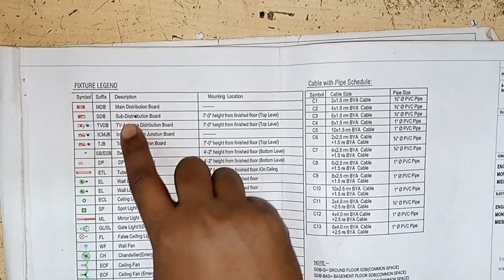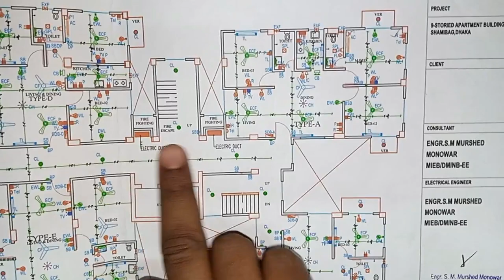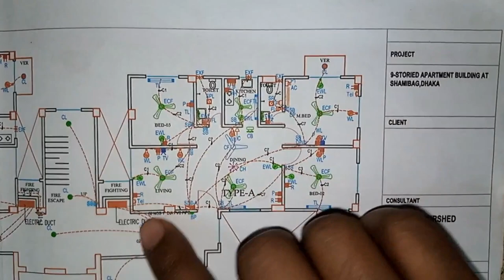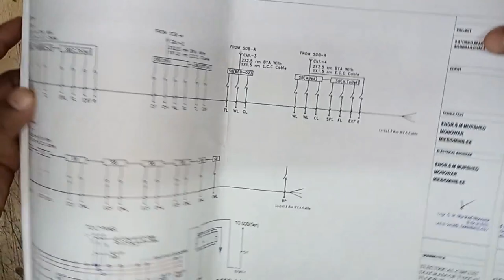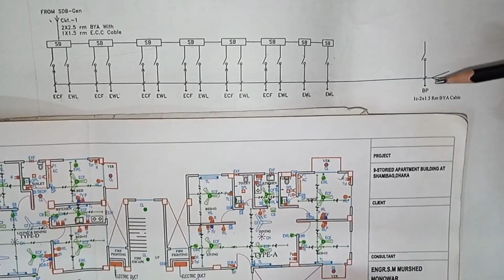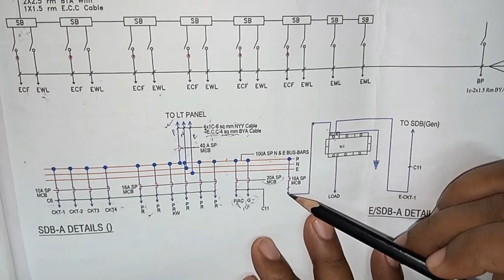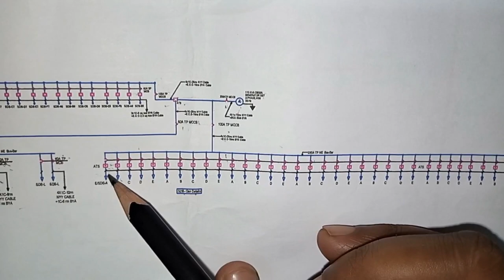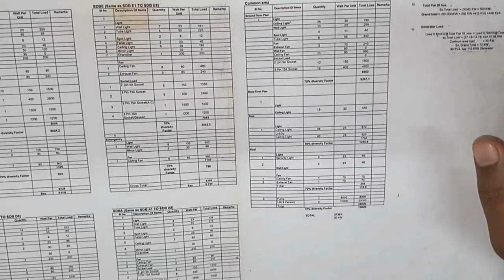A apartment building Electrical diagram. 400KVA sub-station with electrical connection details